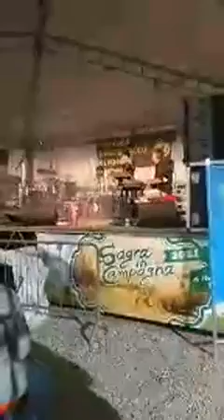Danilo Sacco George best+Emilie+Ti aspetterò per sempre a Mornico (BG) 11/09/21